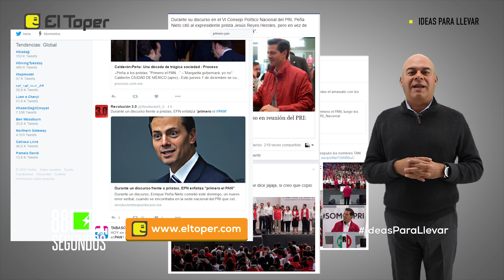Primero el PAN, dice Peña Nieto - 88 segundos - Pedro Cabañas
El nuevo resbalón de Enrique Peña Nieto se trató de cubrir lo más pronto posible pero ¿qué creen? Aunque tal vez sería hora de pensar si esta equivocación podría evidenciar más de lo que parece, Pedro Cabañas te dice por qué en 88segundos.